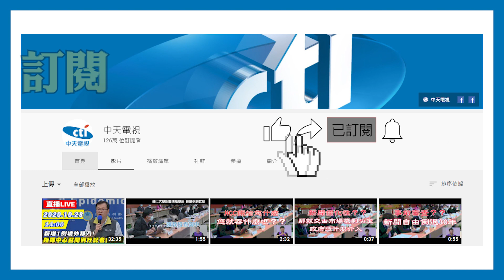20201109中天新聞 遭嗆「玩不起就不要玩」 男持甩棍當街暴打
新北市新莊一名邱姓男子，在上個月和朋友到吳姓男子家裡喝酒，沒想到卻把別人家搞得一團亂，導致對方不滿結下樑子，而在7號深夜兩人又狹路相逢，吳姓男子先是嗆對方「玩不起就不要玩」，惹怒邱姓男子，於是在半個小時後他拿著甩棍攻擊對方，雙方就在巷口內爆發了肢體衝突。